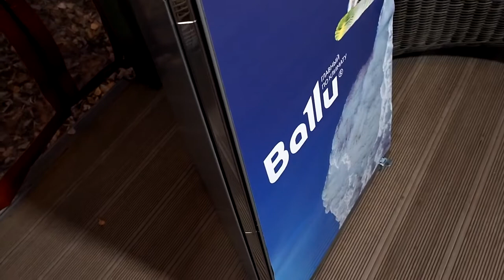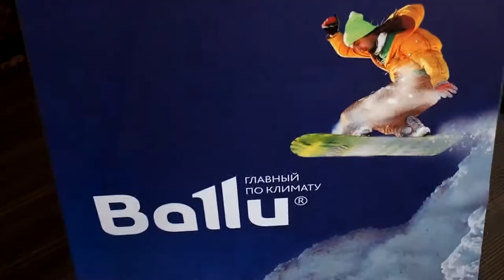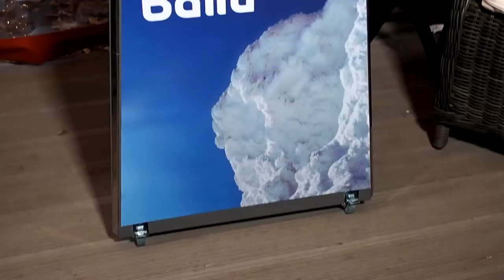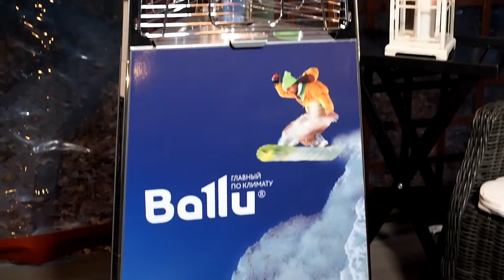Ольга Платонова об обогревателе Ballu Flame